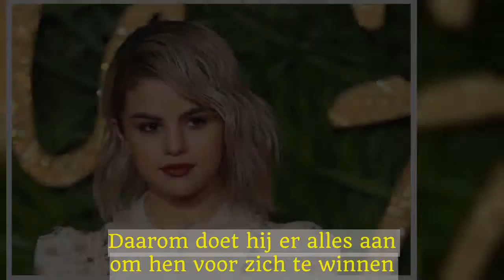Selena Gomez ruziet met moeder over Justin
De moeder van Selena Gomez, Mandy Teefy, is allesbehalve happy met de hereniging van haar dochter met Justin Bieber.Selena en Mandy zouden elkaar ontvolgd hebben op Instagram en volgens TMZ belandde Mandy na een pittige ruzie met Selena in het ziekenhuis.People ontkrachtte dat laatste bericht en had Selena's moeder 'gewoon een medische check-up'.Een bron dichtbij Selena vertelde: "Het klopt dat haar familie allerminst blij is dat Justin weer in haar leven is.Ze zijn er niet van overtuigd dat hij de juiste man voor Selena is, vanwege zijn gedrag in het verleden." Justin is zich ervan bewust dat Selena's familie niet tot zijn fanclub behoort.Daarom doet hij er alles aan om hen voor zich te winnen."Hij vindt het vreselijk dat Selena's moeder in het ziekenhuis ligt, omdat de twee normaal gesproken heel close zijn.Justin wil laten zien dat hij veranderd is en een beter persoon is geworden.Hij doet er alles aan om Selena gelukkig te maken.